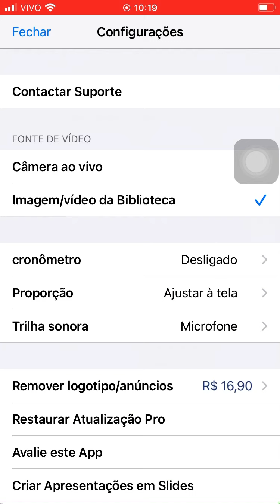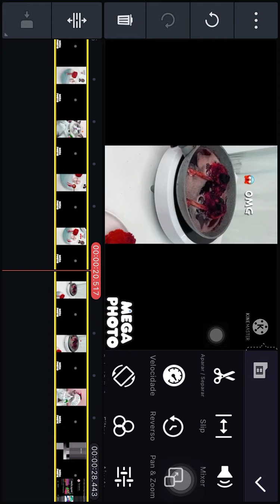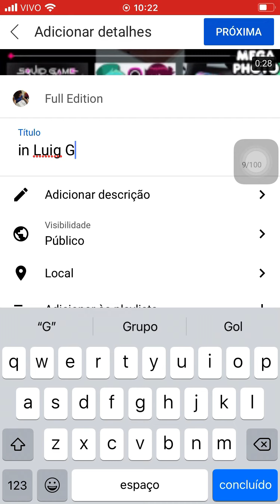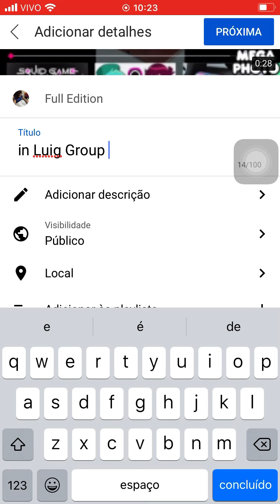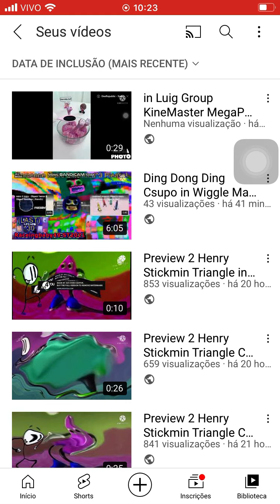How to make in Luig Group KineMaster MegaPhoto